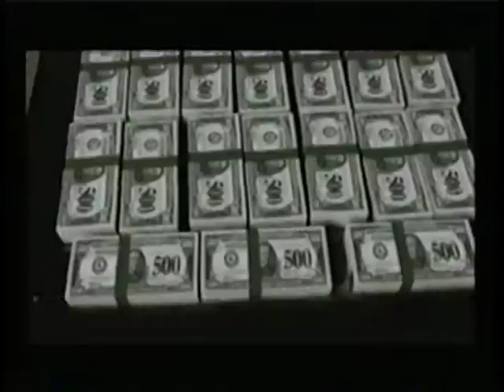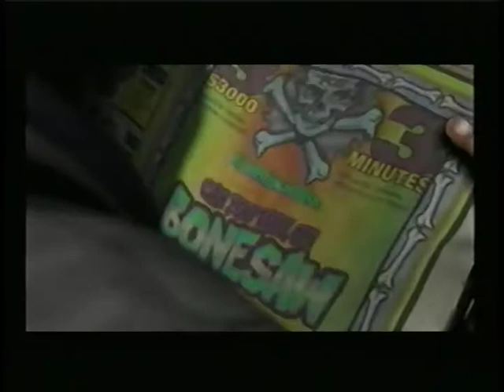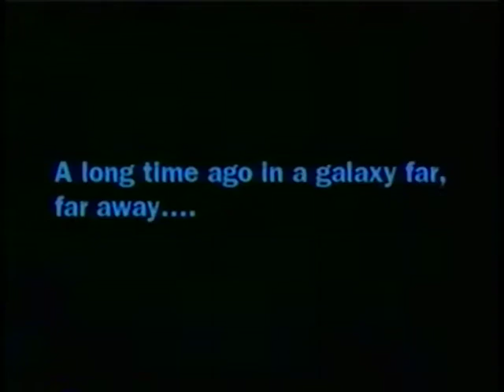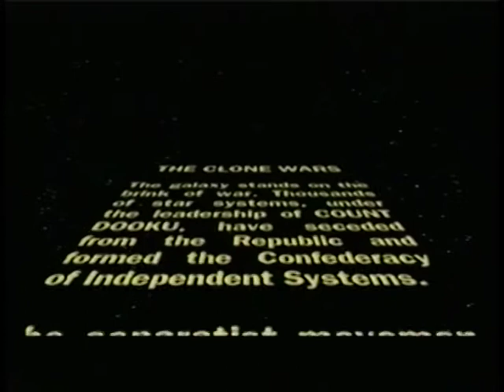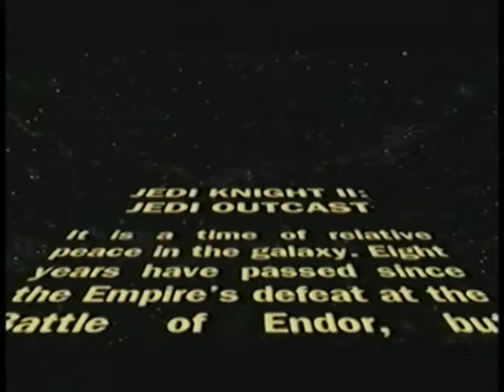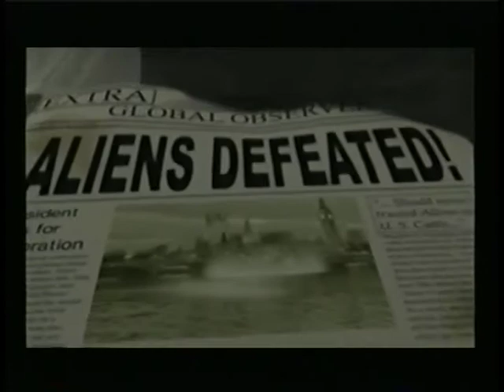Blade II to Primal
BLADE II, XBOX
CAPCOM VS. SNK 2 EO, XBOX
DEAD TO RIGHTS, GAMECUBE
DEVIL MAY CRY 2, PS2
THE GETAWAY, PS2
KELLY SLATER'S PRO SURFER, XBOX
MAT HOFFMAN'S PRO BMX 2, XBOX
MINORITY REPORT, XBOX
RALLY FUSION, PS2
SPIDER-MAN, PS2
STAR WARS CLONE WARS, GAMECUBE
STAR WARS JEDI OUTCAST, XBOX
STREET HOOPS, XBOX
TONY HAWK'S PRO SKATER 4, PS2
WAR OF THE MONSTERS, PS2
WORLD TOUR SOCCER 2003, PS2
WRECKLESS THE YAKUZA MISSIONS, GAMECUBE
WRECKLESS THE YAKUZA MISSIONS, PS2
X-MEN NEXT DIMENSION, PS2
DARK CLOUD 2, PS2
PRIMAL, PS2